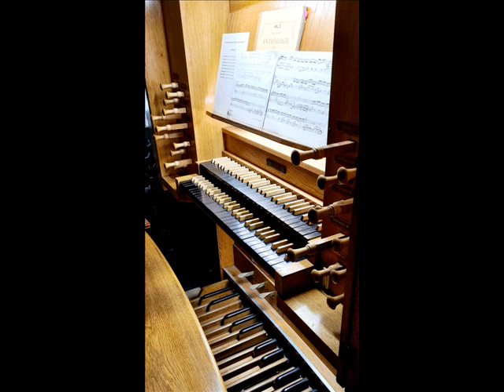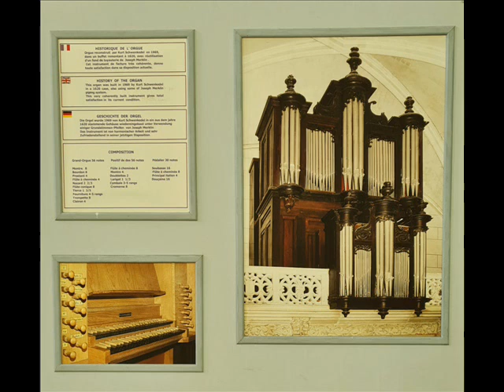Frédéric Muñoz à l'Orgue Schwenkedel de Saint-Florentin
Festival international "Point d'Orgue". Frédéric Muñoz en Concert à l'Orgue Kurt Schwenkedel (1969) de l’Église de Saint-Florentin (Yonne), le Vendredi 30 Juillet 2021. Œuvres de Hassler, Bach, Cabezon, Froberger, Anonymes anglais et espagnols, Pachelbel et Improvisation. Prise de son et photos : Frédéric Muñoz. Merci à Daniel et Pierrette Parigot ainsi que Géraud Guillemot pour leur très amical accueil.